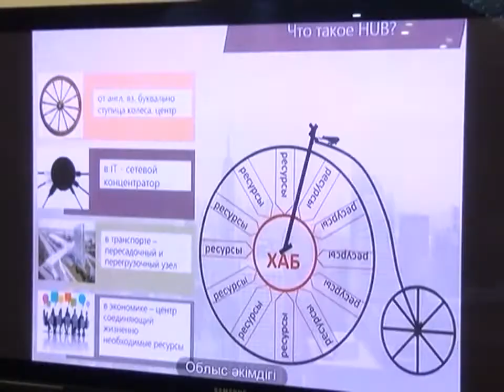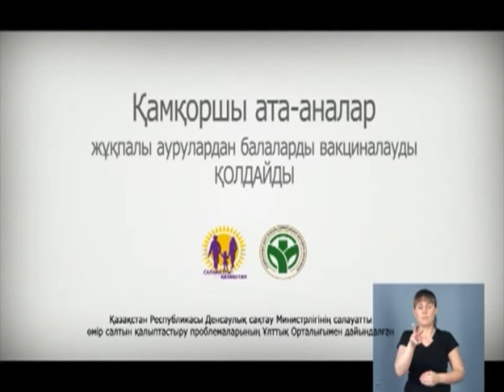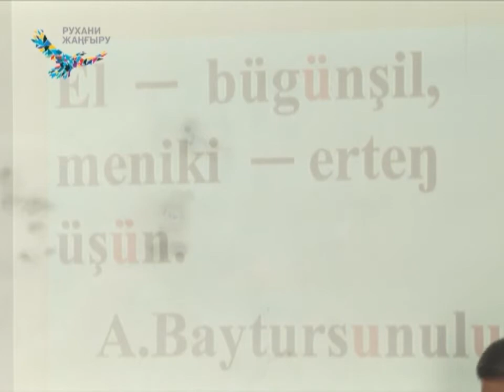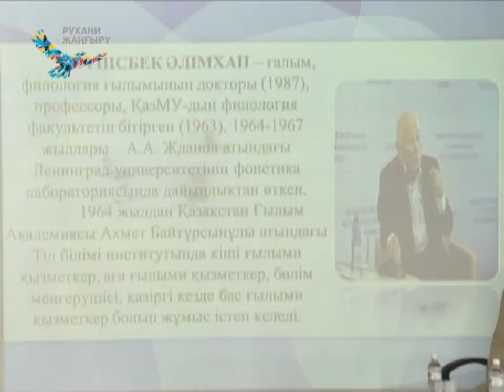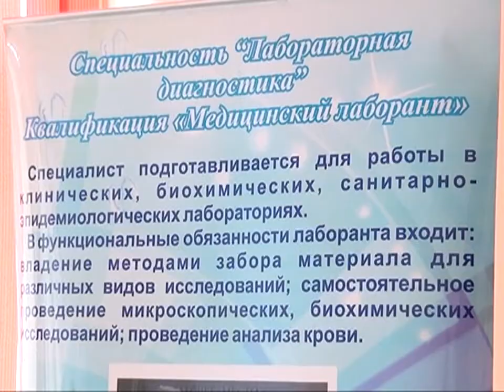16/02/2018 - Бірінші Қарағанды телеарнасының жаңалықтары